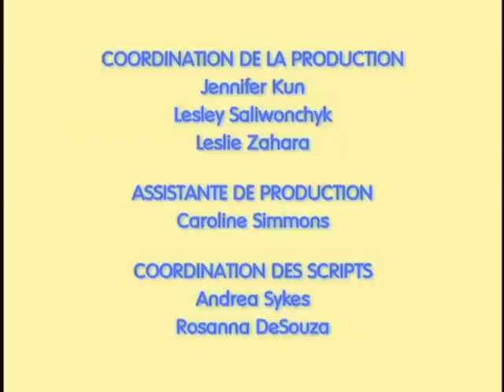Max et Ruby: Achète des vêtements/La compétition/Le choix - Ep.20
Max achète des vêtements
Ruby emmène Max faire des achats : elle a décidé de remplacer la salopette de Max car elle est déchirée…   mais Max, lui, rêve d’une liquette avec un dessin de dragon. Finalement, Max a gagné ! Il obtient sa liquette !

La compétition des lapins
Ruby et Louise s’entraînent au lancer de bâtons de majorettes mais Max les interrompt comme toujours avec ses voitures de courses…  jusqu’à ce que le bâton de Ruby reste coincé sur le toit de la maison. Heureusement, Max va sauver la situation.

Le choix de Roger
Ruby et Louise attendent que Roger termine de travailler au magasin de Monsieur Piazza pour lui proposer de jouer avec elles.  Elles ont préparé différents jeux et écartent Max et ses voitures en lui expliquant que Roger est trop grand pour jouer avec lui…  Mais Roger ne réagit pas comme elles l’avaient prévu !